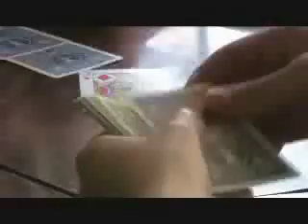My Date with a magician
color corrected and compressed better...also recut.